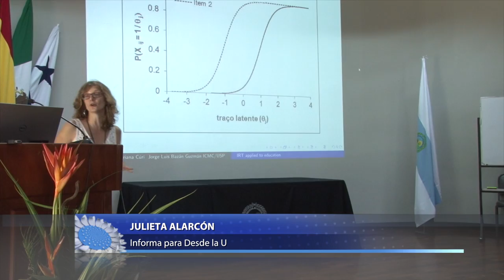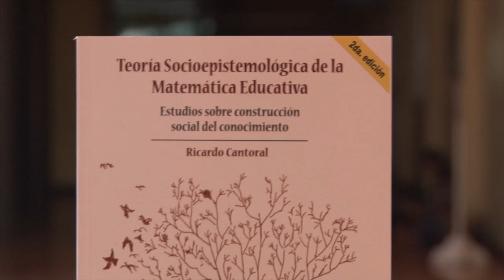CIMPA realizó III Simposio Internacional de Matemática Educativa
Por tercera vez, el Centro de Investigación en Matemática Pura y Aplicada - CIMPA​  realizó el Simposio Internacional de Matemática Educativa, un evento que reúne a investigadores y público interesado en la matemática educativa.